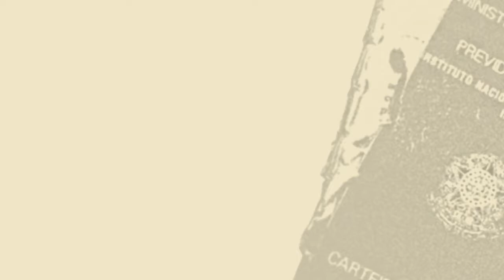Pedro Rossi | A crise da indústria e o papel do Estado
E se o Estado passasse a eleger problemas nacionais a serem resolvidos (e priorizados no orçamento público, em detrimento aos benefícios que gozam as oligarquias financeiras), como Moradia, Meio Ambiente, Saúde, Educação, Saneamento Básico, Mobilidade Urbana etc, para impulsionar a indústria nacional e gerar renda, empregos e novas tecnologias? Ideia radical é possível, mas será preciso combater o terraplanismo econômico que domina a política brasileira – e o processo de desmonte do Estado perpetrado por Temer-Bolsonaro.

SOBRE PEDRO ROSSI: Professor do Instituto de Economia da Unicamp e pesquisador do Centro de Estudos de Conjuntura e Política Econômica – CECON. Foi diretor da Sociedade Brasileira de Economia Política – SEP, diretor do Centro de Estudos de Conjuntura e Política Econômica – CECON, pesquisador visitante da Unctad/ONU (Genebra/Suiça) e professor visitante da Fundan University (Shanghai/China).